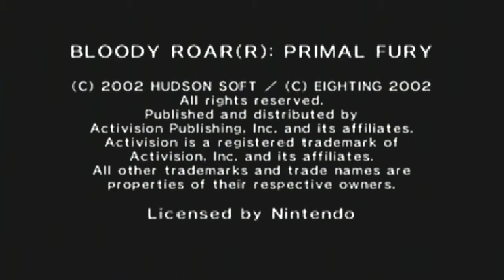Smash Brothers: Bloody Roar Primal Fury - Round 2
Once again it's time to unleash the beast!!!